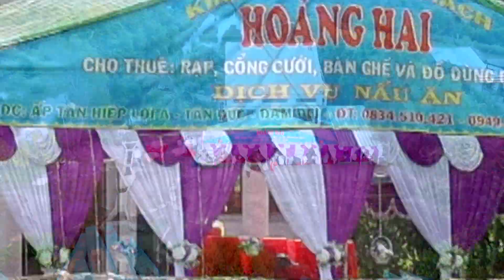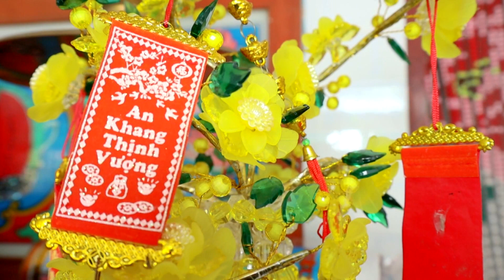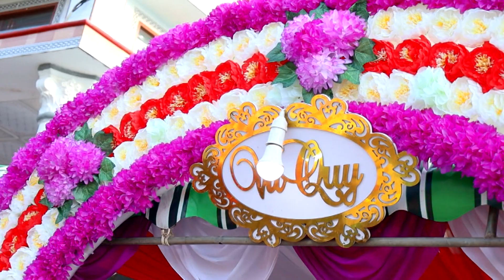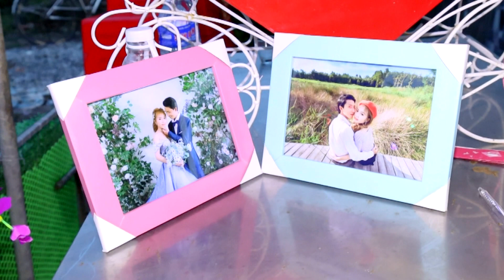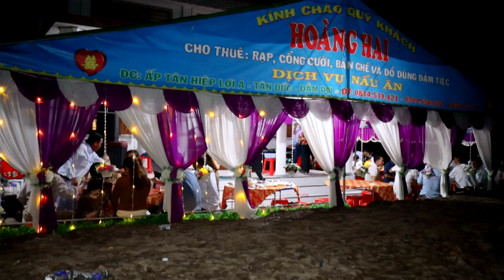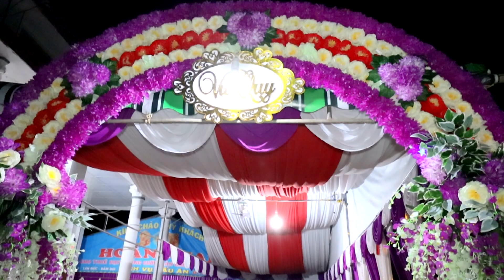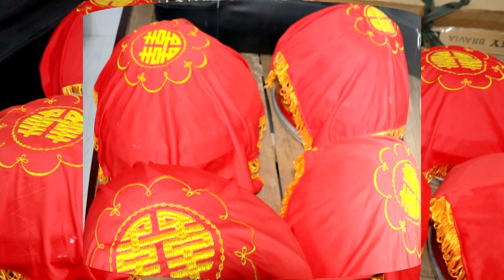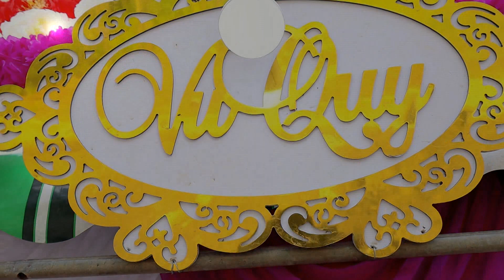LỄ THÀNH HÔN VĂN MINH & MAI TRINH